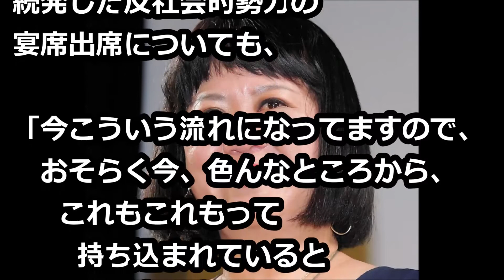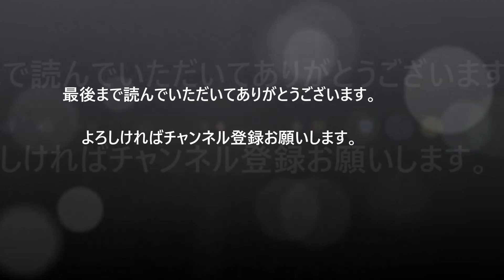「タレコミブーム来る！」闇営業問題続発！新潮・中瀬ゆかり氏が指摘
お笑い芸人が反社会的勢力の宴席で闇営業していた問題に関して、今後も同様の件が発覚する可能性が高いと指摘した。

雨上がり宮迫、闇営業“ウソ釈明”　「本来であれば解雇でもおかしくない」と疑問も

第２第３の動画流出か！吉本芸人の闇営業問題で 半グレ暴走止まらず

やっぱ無理ちゃ、無理だった！早乙女太一と西山茉希が離婚…交際時から波乱万丈

土屋太鳳の姉がミス・ジャパンの東京代表に 審査員の人選は不思議とも